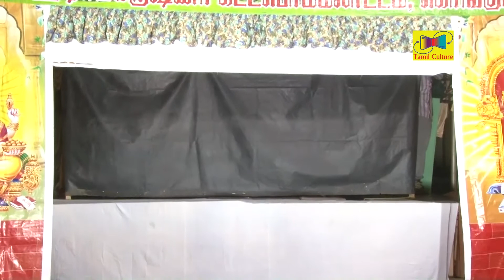tamil Bommalaattam Part 3 | பொம்மலாட்டம் | நாட்டுபுறக்கலை | கிராமியக்கலை | தமிழர் பண்பாடு | தமிழ்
தமிழக கிராமங்களில் வரலாறு பற்றியும் கலைகளை வளர்க்கவும் இதுபோன்ற நிகழ்ச்சிகள் நடத்தப்படுகின்றன .
கும்மி
மயிலாட்டம்
காவடியாட்டம்
பொய்க்கால் குதிரை ஆட்டம்
தெருக்கூத்து
ஒயிலாட்டம்
பாம்பாட்டம்
உருமி ஆட்டம்
புலி ஆட்டம்
பறை ஆட்டம்
கரகாட்டம்
மாடு ஆட்டம்
உறியடி ஆட்டம்
கொல்லிக் கட்டை ஆட்டம்
புலி ஆட்டம்
சிலம்பாட்டம்
குறவன் குறத்தி ஆட்டம்
கைச்சிலம்பாட்டம்
தேவராட்டம்
தப்பாட்டம்
காளியாட்டம்
சேவையாட்டம்
பேயாட்டம்
சாமியாட்டம்